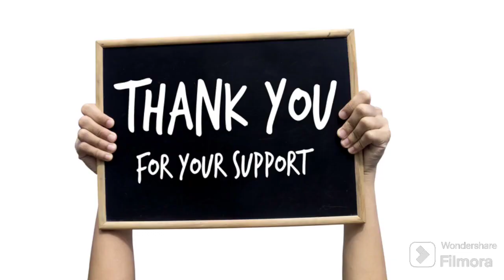Audi A4 B8 Learn How to Properly Install the Rear Door Glass